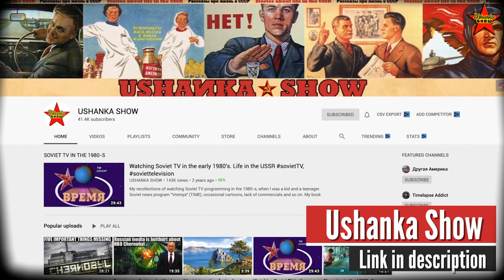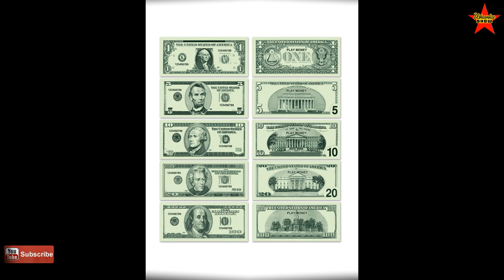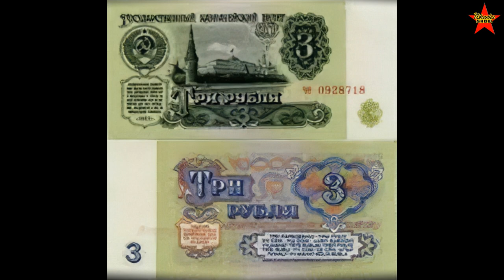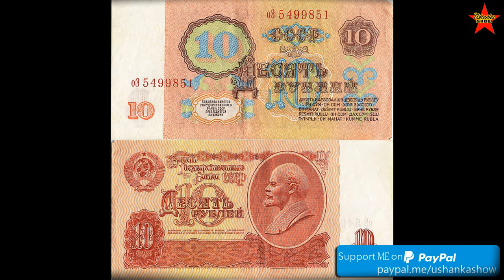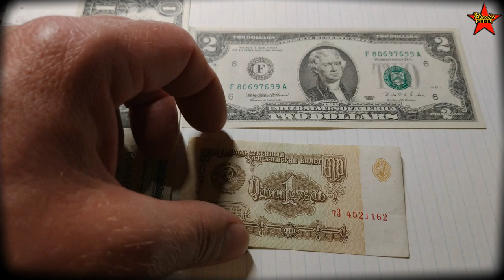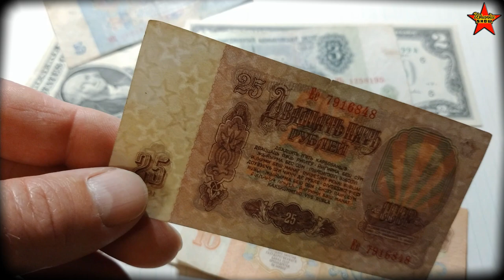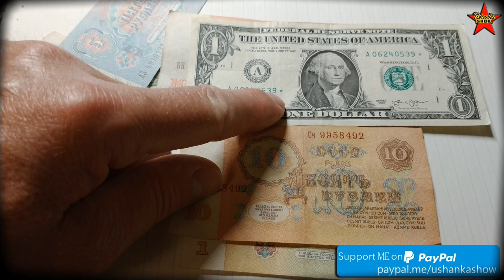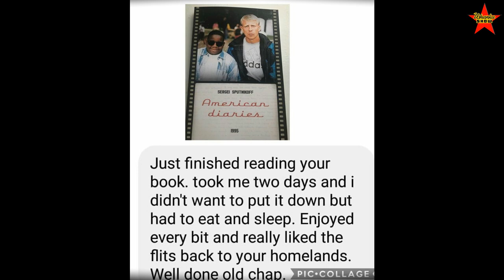Soviet Money. Review of the USSR Paper Banknotes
Paper money of the USSR. The Soviet Union was a cash society. Review of the Soviet banknotes being in circulation from 1961 till 1991. Buying power of the Soviet currency.